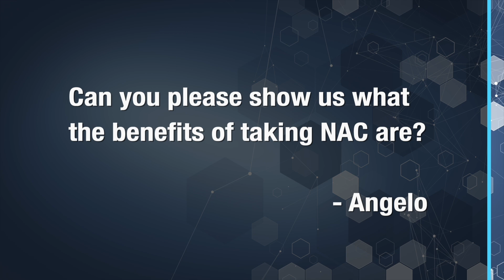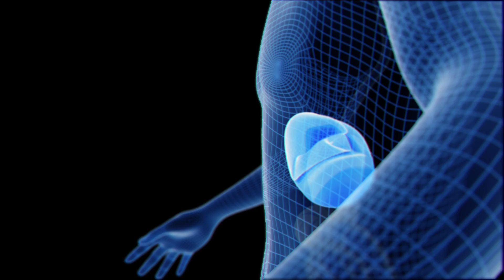What are the Benefits of N-Acetyl Cysteine (NAC) - The Nerve Doctors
ANSWER:
N-Acetyl Cysteine comes from the amino acid L-cysteine and it's a precursor to glutathione.  This means the body relies on NAC to produce glutathione, which is one of the most potent free radical scavengers your body naturally produces.

Functional medicine healthcare practitioners have known about the benefits of N-Acetyl Cysteine for decades.  And Its benefits go far beyond just replenishing glutathione stores.
For instance it has the ability to reduce oxidative damage caused by free radicals.  And the reason this is so important is because oxidative damage impacts so many of our body's systems, including your liver, respiratory system, brain, and immune system.